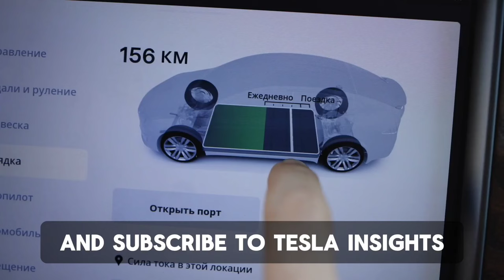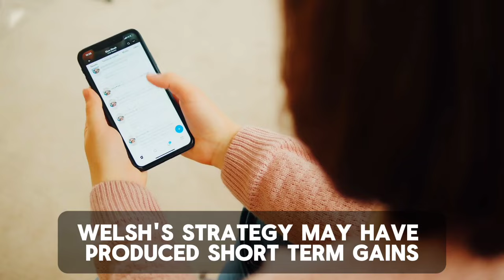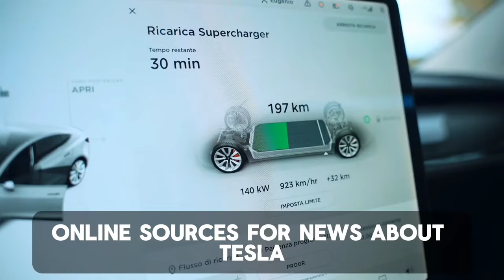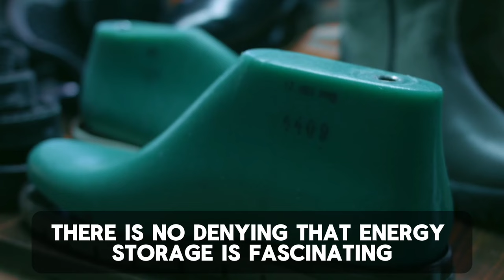"This Tesla Tech Is Beyond Science Fiction..." - Sandy Munro